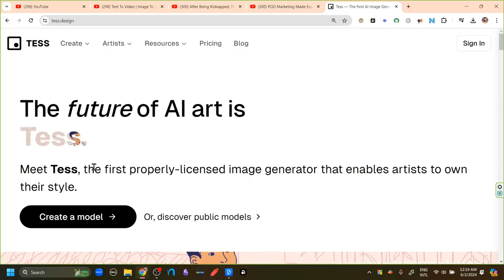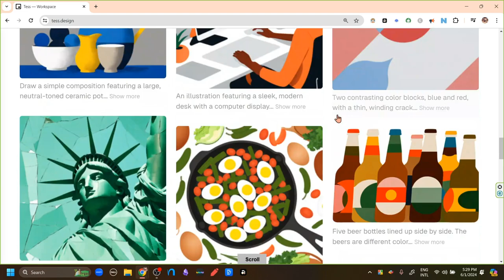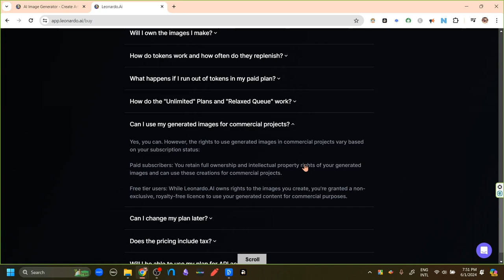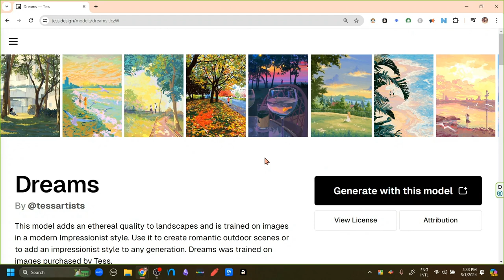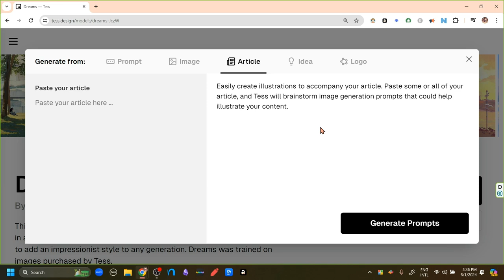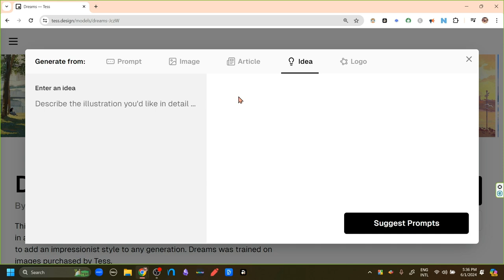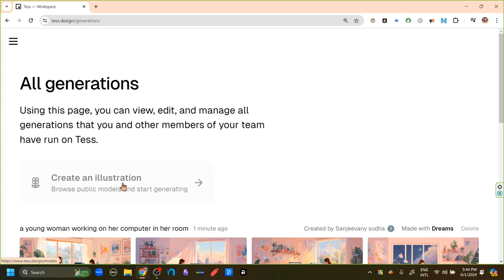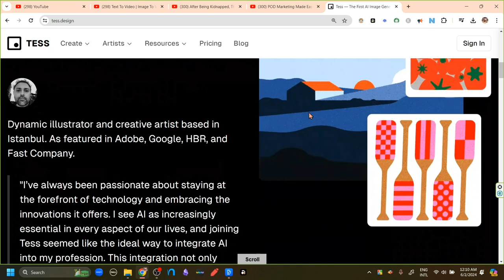A.I. won't steal artist's jobs. Here is the evidence - Meet tess.design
Introducing tess.design : The 1st A.I to pay artists for their art.
Hello!
In this video, we explore Tess.Design, the first fully licensed image generator that allows artists to retain ownership of their styles.

I've included cursory navigation through model creation and verification options available for artists. Tess.Design offers  a 50/50 revenue split between artists and the platform.
Despite high subscription costs for commercial use, Tess.Design differentiates itself with artist-contributed, legally-cleared models.
Various features like text-to-image, image-to-image, and article-based generation are demonstrated. We also delve into the limitations and peculiar navigation quirks of the site.
Good-day 😊🙏

YouTube chapters/time-stamps 🗺️📍
00:00 The 1st A.I that pays artists
00:14 How it works for artists
01:44  A peculiarity of the website
01:55 The only strage thing about tess.design : Pricing
03:01 Pricing
03:20  My emails with tess.design
03:35 No affiliate programme yet
03:43 ✨ The abundant features of tess.design
04:39 Attribution for A.I image - How to
04:57 Cursory demo of image generation options
05:21 No copyright isuues
06:27 Choose aspect ratio, style strength…
07:21 Editing options
07:43 My one missing feature
08:03 Peculiarity of the platform : Hidden blog
08:58 Good- day😊

Attribution 🙏
Thumbnail image : created by Sanjeevany Shudha Image by Dreams on Tess